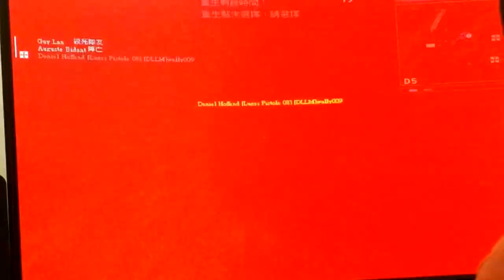2022-09-26 Battlefield 1918 [星期一.寧靜日] 霧霾山(法國) 片段 整個回合戰鬥完整版 [下午15:14pm-下午15:41pm]